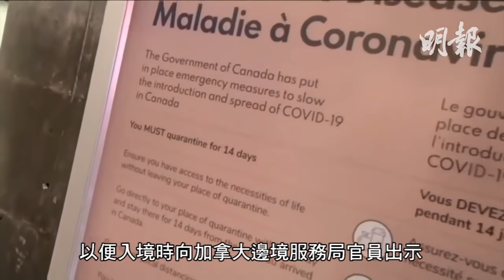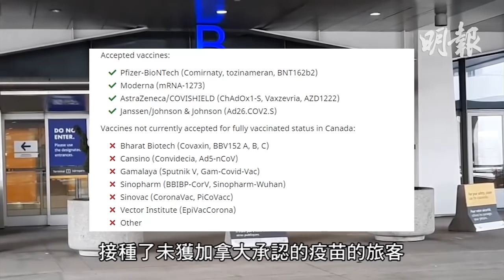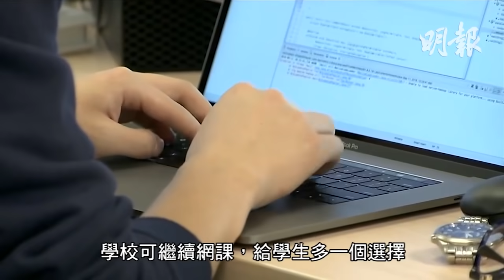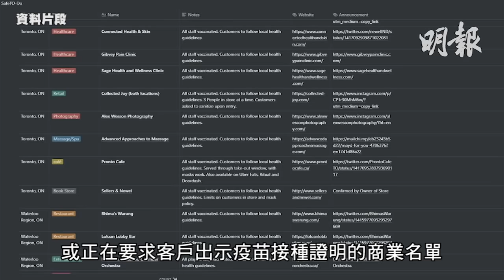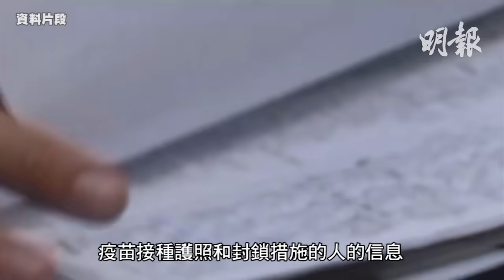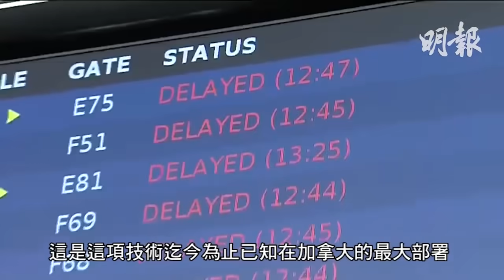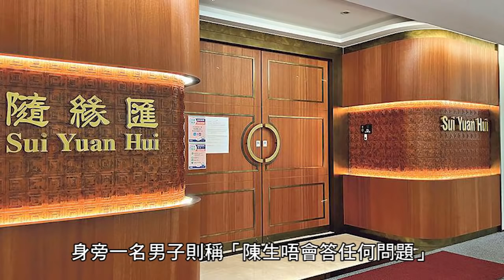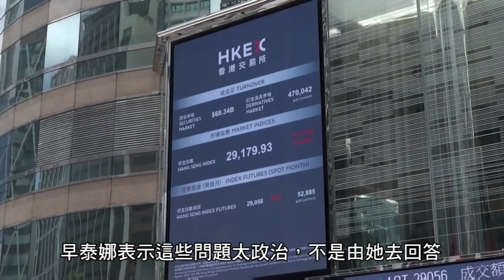明報五點半新聞直播 (2021.07.19) ︳8月9日重開加美邊境 9月7日起全球已種疫苗者可來加︳移民部重啟父母祖父母擔保計劃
- 8月9日重開加美邊境　9月7日起全球已種疫苗者可來加
-移民部歡迎留學生回加升學 記得上載針紙到ArriveCAN手機程式
-網站公布要求員工顧客提供疫苗接種證明亦惹爭議
-盧瀚霆入行3年心態變強壯 懂得接受批評